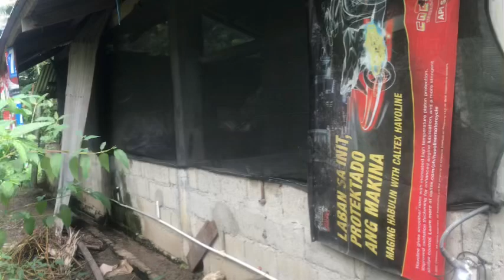Tour tayo Piggery(Part 1)piggerybusiness